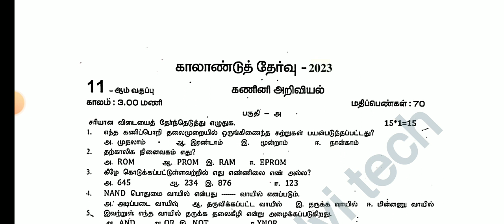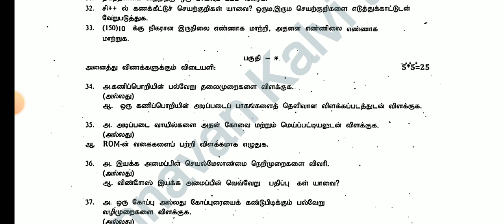11TH STD COMPUTER SCIENCE COMMON QUARTERLYEXAM SEPTEMBER-2023 OFFICIAL ORIGINAL QUESTIONPAPER LEAKED